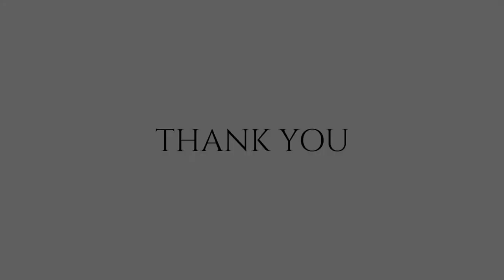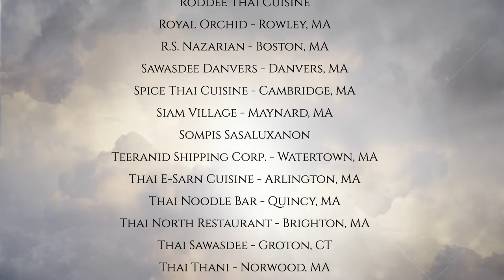SOUND OF THE KING : Smile & Oh I say (ยิ้มสู้)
Sound of the King
Dec 4th 2016
Berklee Performance Center
Song : Smile & Oh I say
Composed by King Bhumibol Adulyadej
Vocal:  Tanawat Sricharachai
             Natthapol Vongvaipanich
             Suparerk Thampitak
             Triron Kanjanabose
Re-arranged by : Julphan Tilapornputt

Musicians
Conductor - Suthee Gomootsukhavadee
Violin - Wichuporn Jingjit
Trumpet - Alonzo Demetrius
Alto Sax - Jyron Walls
Tenor Sax - Supawadee Lerdsidthichai
Trombone - Hoyt Perquet
Baritone Sax - Emery Mesich
Guitar - Julphan Tilapornputt
Piano - Kengchakaj Kengkarnka
Bass - Alex Gasser
Drums - Juan Chiavassa

Technician Team
Sound Engineer - Napat Khaopaisarn
Recording Engineer - Chanodom Nakalagshana